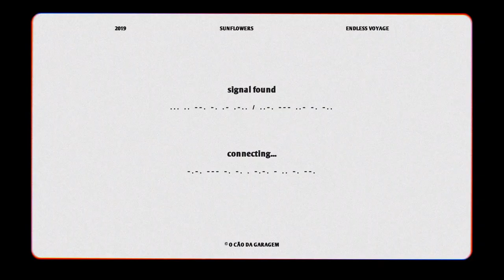SUNFLOWERS - 'Dreamweaver' (Official Video)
1st single for our upcoming album "Endless Voyage", out February 7th via Stolen Body Records and Only Lovers Records

Sunflowers proudly present: 'Dreamweaver', the first single off their upcoming third LP 'Endless Voyage'.
A sense of overwhelming doom fills the air these days. There's not much to do but to scrap off the dirt and move on, trying to survive it. It will come when it pleases. Watch your back because you've heard the whispers in the wind. They must be real, right? 'The end is near', you repeat to yourself. You have seen it before. Now it's time to face it.

Credits:
Direction and cinematography: Afonso Marmelo
Assisting director: Rui Fonseca
Edit and grading: Afonso Marmelo
Production: Carolina Brandão
Assistant Production: Carlos de Jesus
Motogrrrrl: Maria  Brito
Unknown Passenger: Frederico Ferreira
Make-up: Letícia Costelha

Acknowledgements:
Arda, Selma Lopes, Ricochete Filmes, Rui M. Xavier, João Nunes